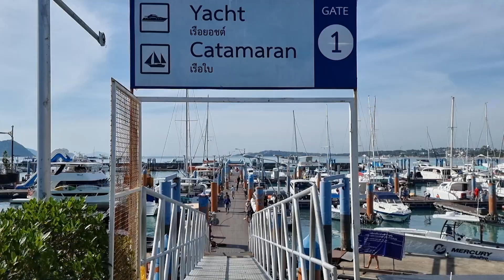FIGHT TRAVEL #7 Phuket,Nai Harn beach, Phi Phi Island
Prvi dan na Phuketu ... nakon osrednje loseg treninga u Phuket Top Team i Tiger-u resili smo se posvetiti odmoru
Nai Harn i Yanui su najlepse plaze juga Phuketa a Phi Phi ostrva su drevni korali koji su sada prava prelepa ostrva koja ... ne postoje u Grckoj ili na Jadranu ... nazalost